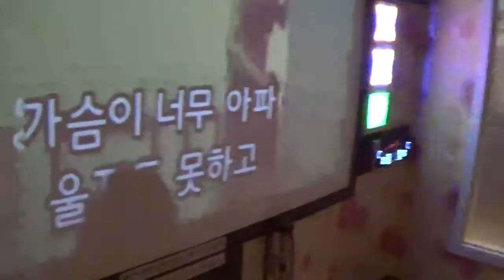울지도못합니다 문학수